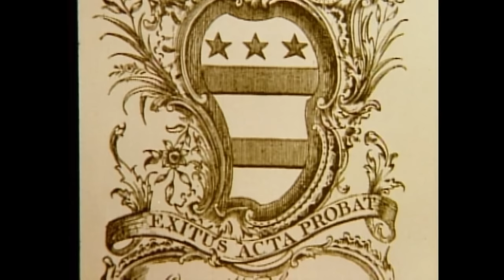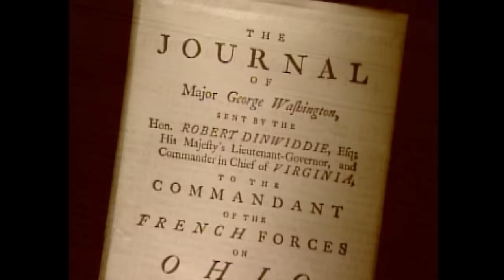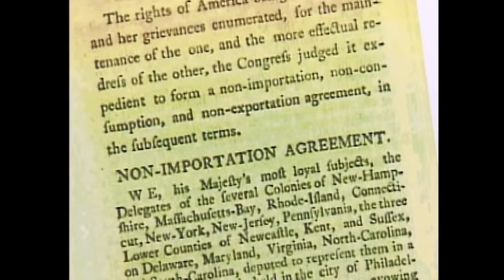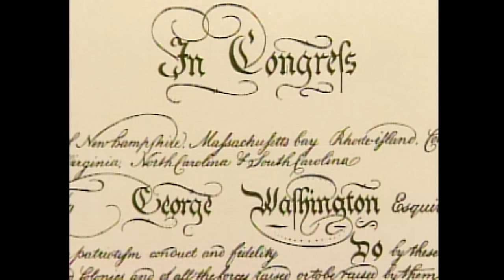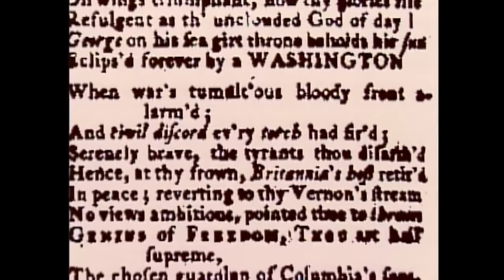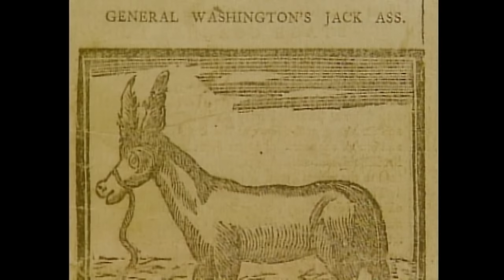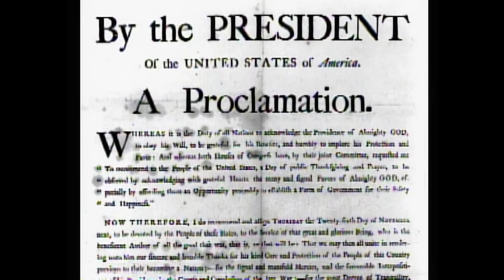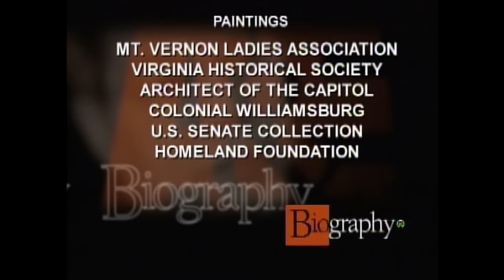George Washington: American Revolutionary | Full Documentary | Biography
The story of the very human George Washington that they didn't tell us about in school. Longing for acceptance and respect, Washington struggled with feelings of insecurity even as he built. See more in "George Washington: American Revolutionary."